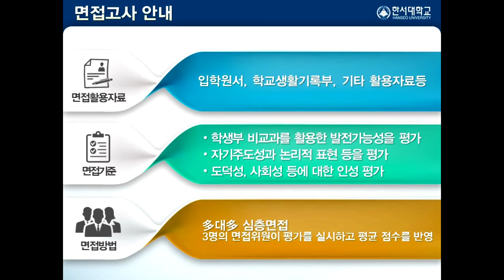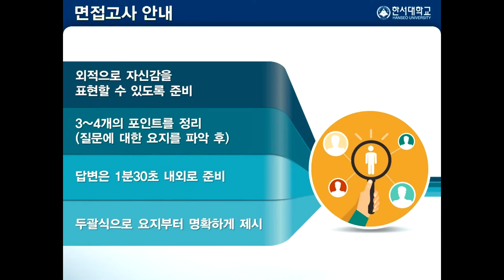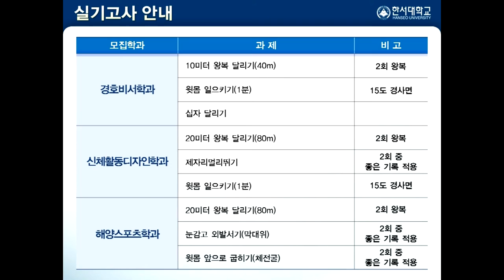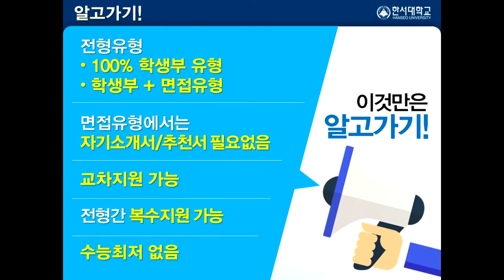[입시코리아매거진] 2016학년도 한서대학교 _ 면접/실기고사안내